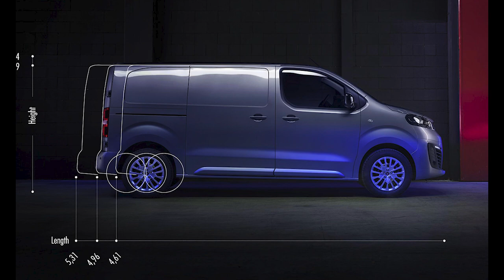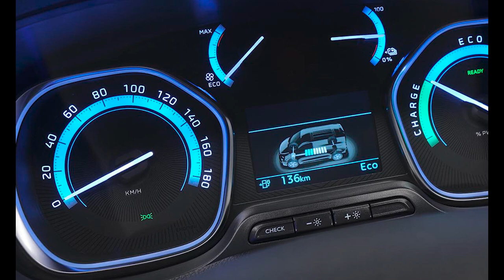BRAND NEW 2022 FIAT SCUDO | INTERIOR | EXTERIOR | CARGO SPACE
DETAILS ABOUT THE CAR:
Load volumes of 4.6, 5.3 or 6.1 m3 depending on the wheelbase and capacity of up to 1.4 t.
New Scudo is available in four configurations (Van, Crew Cab, Cab with platform and Combi M1).
The electric version - equipped with a 100-kW (136-hp) electric motor.
50 kWh BATTERY
The standard battery allows you to reach a maximum speed of 130 km/h and a torque of 260 Nm immediately available. The 50 kWh battery guarantees up to 230 km of maximum range.
75 kWh BATTERY
At the same speed and maximum torque, the 75 kWh battery allows you to reach the remarkable threshold of 330 km of maximum range.
Four Diesel engines:
1.5-liter MULTIJET  75kW (102 hp) with 6-speed manual transmission.
 1.5-liter MULTIJET 88kW (120 hp) with 6-speed manual transmission.
2.0-liter MULTIJET 106kW (145 hp) with 6-speed manual transmission or with 8-speed automatic transmission.
2.0-liter MULTIJET 130kW (177 hp) with 8-speed automatic transmission.